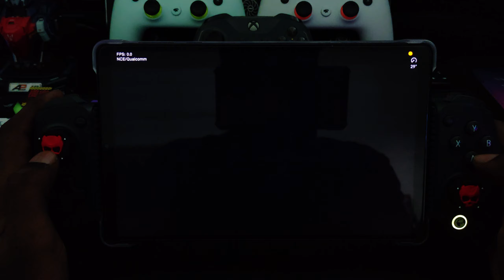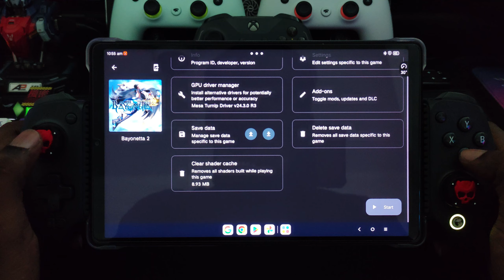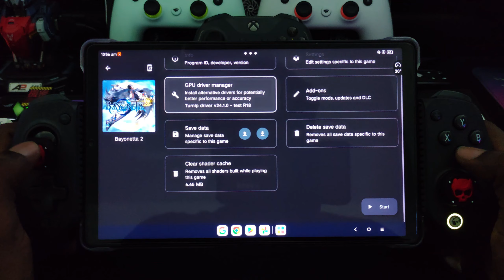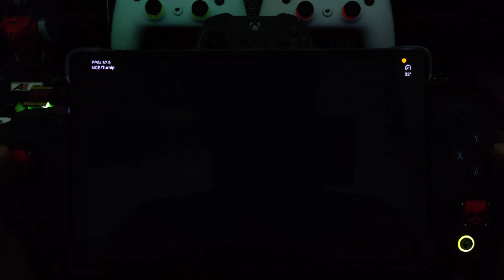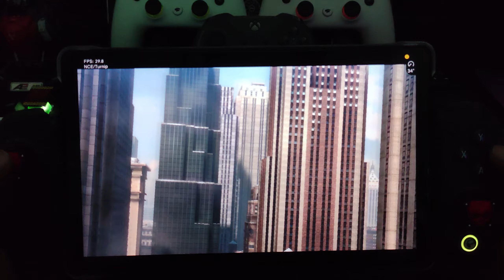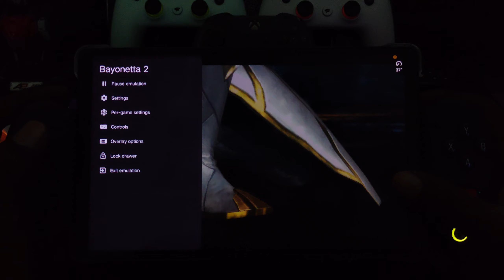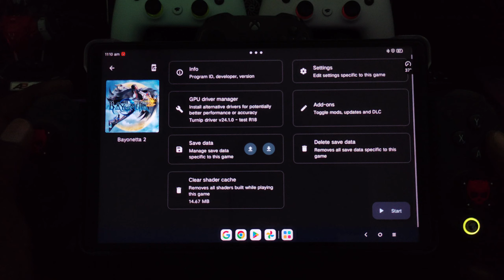SUDACHI Emulator - Bayonetta 2 | SD 8+ Gen 1 | LENOVO LEGION Y700 (2023) | MTD v24.1.0 R18 TEST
SUDACHI Emulator - Testing Bayonetta 2 on Sudachi emulator v1.0.2 with MTD v24.1.0 R18 TEST. Game runs at around 55-60fps (mostly on the higher side). There were no major graphical glitches or stutters after changing to test driver v18 test. game is playable. Game did not crash during the 13 minutes of testing. Comment what games you'd like me to test/play in the future.

Driver(s) used in this video:

Mesa Turnip driver v24.1.0 R18 Test

EDITING/TESTING PC SPECIFICATION:
MSI NVIDIA RTX 4070 Ti GAMING X TRIO 12GB GDDR6X  - GPU

Controller displayed/used in video ( Gamesir Galileo G8+ )